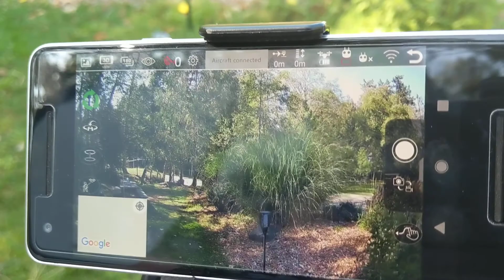The drone seems to float now instead of hovering in space.